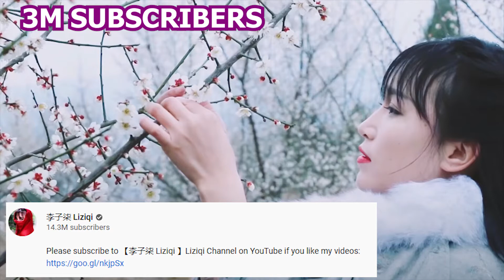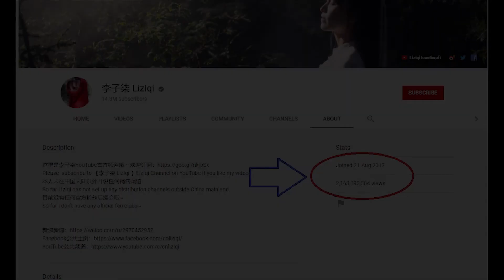LIZIQI THE FAMOUS INTERNET STAR II GUINNESS WORLD RECORD II FUN TIME